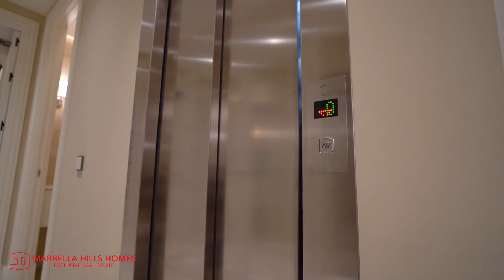MAGNIFICENT 5 BEDROOM VILLA WITH SEA VIEWS IN LOS FLAMINGOS GOLF - BENAHAVIS - MARBELLA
5 bedrooms, 5 bathrooms, 526 m² built, 1294 m² plot, 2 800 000 €

Luxurious 5 bedroom villa offering stunning classic architecture, recently completed it is located in the prestigious private estate of Los Flamingos Golf Resort, overlooking the New Golden Mile / Cancelada - private pool - private garden - Outstanding panoramic sea and mountain views - Close to all amenities and just 10 minutes drive from Puerto Banùs and the center of Marbella.

Built on 3 levels, this exceptional house offers elegant and spacious living spaces with direct access to a huge covered terrace, garden and swimming pool, a fully equipped high-tech dining kitchen, a guest bedroom with bathroom and private terrace, guest toilet. The floor houses a luxurious master suite with private bathroom and three further guest rooms, each with a bathroom.

The lower level includes a bedroom, a large relaxation room (gym), a large garage, two storage rooms, a laundryroom.

The villa benefits from top-quality construction and state-of-the-art home automation technologies.